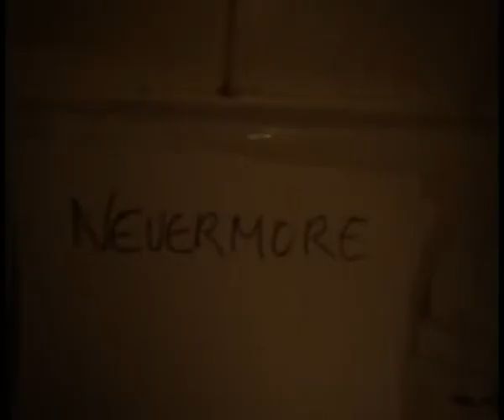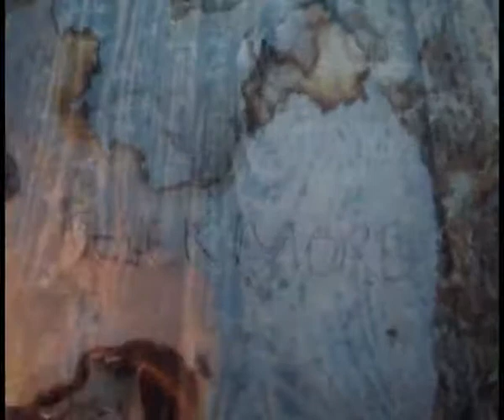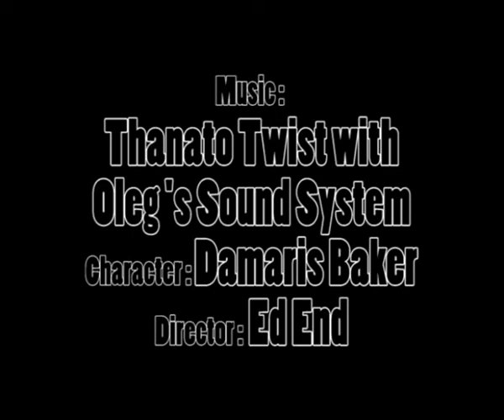The Raven (2011) Ed End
The Raven 2011 est une adaptation expérimentale du poème "le corbeau" d’Edgar Allan Poe.

A l’origine le visuel a été conçu pour être utilisé lors des concerts de Thanato Twist with Oleg’s Sound System.

Son esthétique provient des expérimentations vidéos nécessaires à la réalisation des "fake teasers" de la meta compilation libre Necktar 2017, le dernier en date à d’ailleurs été créé à partir des mêmes images

Elle est également en lien avec le projet Parrhesia Sound System, qui est une tentative d’abolir les barrières entre les domaines de la musique, de la vidéo et de la poésie, les paysages d’infini en sont un bon exemple.

Il a été tourné à Saint-Nazaire, au Croisic et dans les catacombes de Paris en automne 2011, après "la révolution des mains" un autre film avec Damaris Baker où nous inversons les casquettes, ce dernier devrait être diffusé librement au début de l’année prochaine.

Réalisation : Ed End
Interprétation d’Eleonore : Damaris Baker
Poème : Edgar Allan Poe